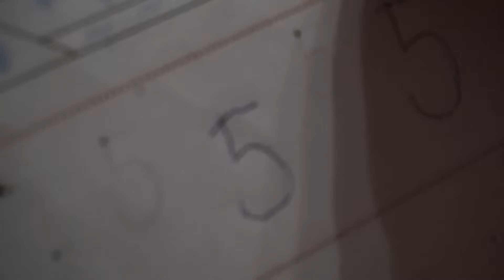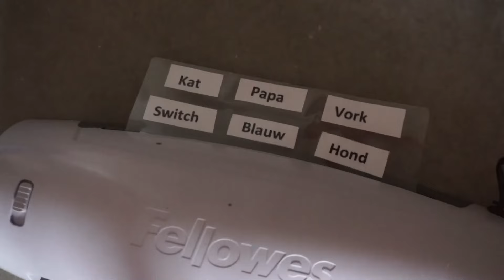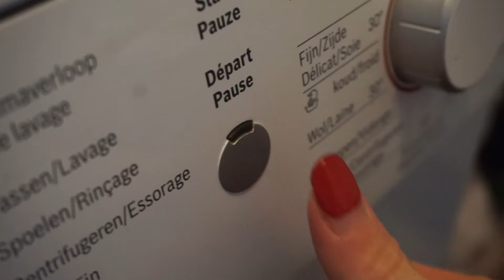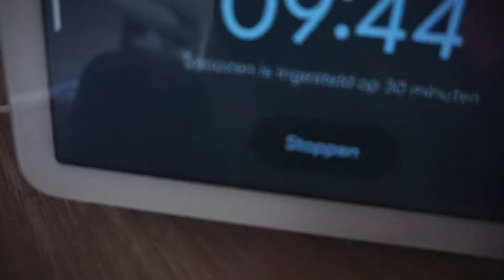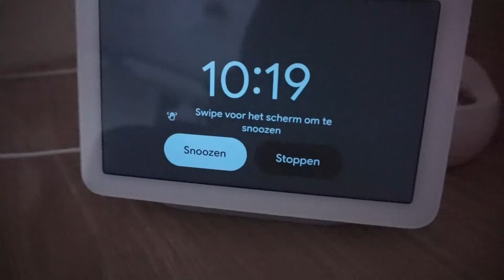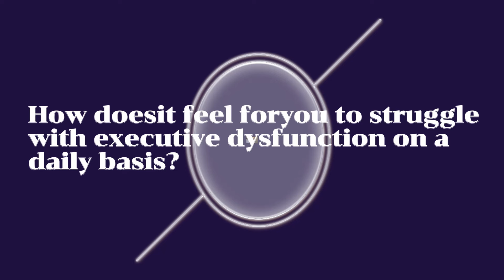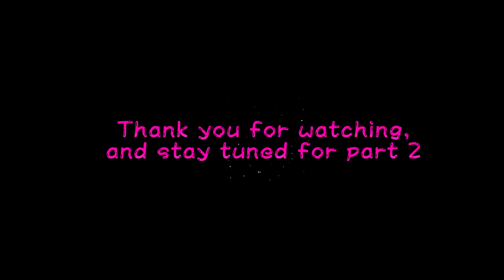Part 1 | Executive Functioning Unmasked: Insights From the Autism Spectrum - Documentary.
This is part one of the documentary.

Discover the hidden world of executive dysfunction within neurodiverse brains in this powerful documentary. Follow us on a journey through the challenges and struggles associated with this complex neurological condition, often overlooked.

Executive dysfunction affects not only daily tasks and activities, but also the way individuals with neurodiverse conditions such as autism, ADHD, and other developmental disorders experience and navigate the world.

In this film, we unveil the profound struggles and obstacles that individuals with executive dysfunction encounter in their daily lives. From organizing tasks and making plans to dealing with impulsivity and flexibility, we explore the many facets of these challenges and their impact on individuals, families, and society as a whole.

Through personal stories, interviews with experts, and scientific insight, this documentary highlights the complexity of executive dysfunction and emphasizes the importance of understanding, acceptance, and support for people with neurodiverse brains.

Prepare to witness the courage, resilience, and perseverance of those who struggle daily with executive dysfunction, and be inspired by their tireless pursuit of a life of autonomy, self-respect, and inclusion.